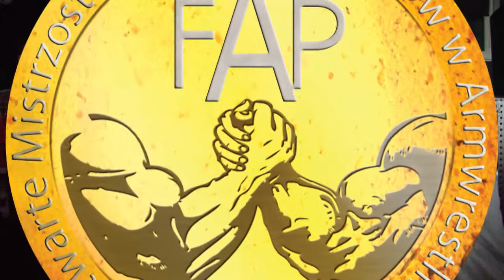Mistrzostwa Łodzi w Armwrestlingu 2010 do 95 kg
1 Grzelak  Łukasz
2 Chruścielewski  Konrad
3 Wilczak  Marcin
 Dominiak Artur
 Flamholc Rafał

II otwarte Mistrzostwa Łodzi Studentów w Armwrestlingu
Prowadzenie: Tomasz Szewczyk & Mariusz Grochowski
Sędziowie: Dariusz Muszczak & Arkadiusz Nowaczyk
5 czerwca 2010, Łódź klub Kontrasty i Ego